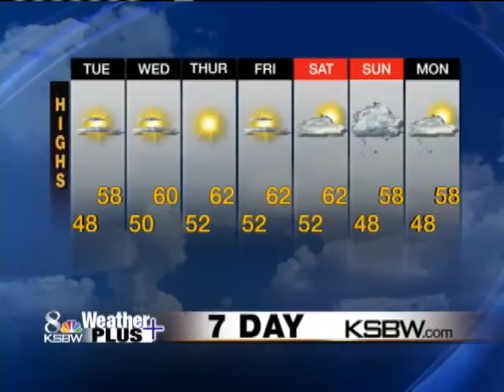Get Your Tuesday Weather Plus Forecast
KSBW Meteorologist Lee Solomon has your forecast.